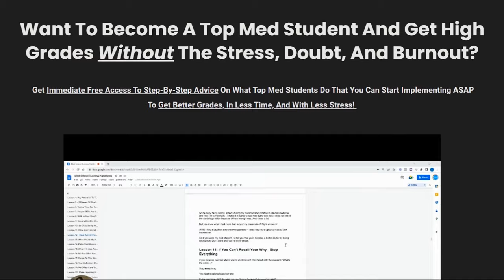How Much Money Does a Doctor Earn Around The World?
Are you curious how much salary a doctor makes? In this video, I will share with you the salary of doctors among regions. I will also share with you the top 5 best paying countries.

00:00 Introduction
00:25 Salary Among Regions
01:43 5 Best Paying Countries
01:46 Switzerland
01:55 Australia
02:02 Netherlands
02:12 United States
02:24 Luxembourg